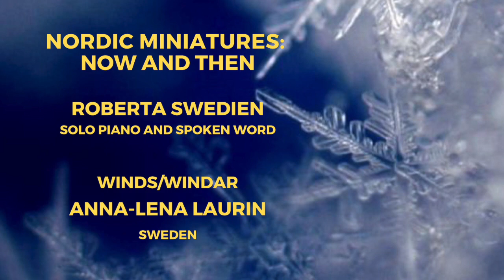Winds Windar - pianist Roberta Swedien, composer Anna-Lena Laurin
So thrilled to have this very cool piece composed for me by Sweden's own Anna-Lena Laurin. It's from my new album "Nordic Miniatures: Now and Then". Thank you Nils Landgren for getting us together! And thank you to my dad, Bruce Swedien for recording and mixing the album, assisted by Ryan Williams. Anna-Lena wrote about this piece: "I think of not only the winds of weather but political winds - opinions, west winds, right winds, conservative winds, liberal winds, the winds of time."

From the lands of trolls and giants, fjords and mountain lakes, Viking ships and roaring seas, great forests, summer meadows and the Midnight Sun - I bring you Nordic musings for piano solo from Iceland, Finland, Norway, Denmark and Sweden with works by Grieg, Nielsen, Sibelius, Sveinsson, Vidar, Johansson, Peterson-Berger, Benny Andersson, Sami music, Kalevala music and more.

From the elegance of the late-19th century drawing rooms to the earthy, peasant folk expressions of the countryside to ancient Norse sagas to the ultra-modern, brand new, ink-barely-dry musings of living composers - world premieres by Anna-Lena Laurin from Sweden, Jouko Tötterström from Finland, Snorri Hallgrímsson from Iceland, Tormod Sæverud from Norway and Kim Helweg from Denmark - I add to this poetry and prose of great writers from these northern lands. Sheer cool.